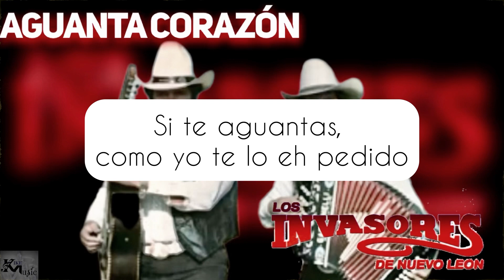Aguanta Corazón Karaoke Invasores de Nuevo León